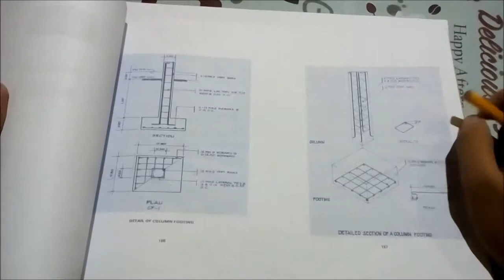Drafting Column Footing PART 1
Instructional video in drafting Column footing details for G9 Tech.Drafting Students